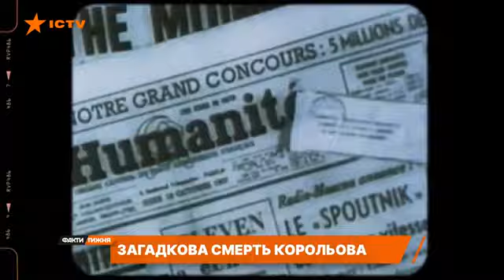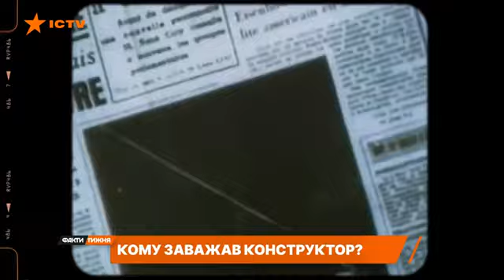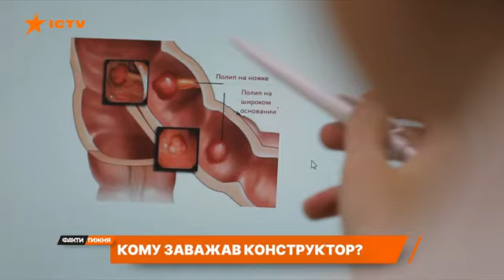Таємниця смерті конструктора С.Корольова («Факти тижня», телеканал ICTV)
Легендарний конструктор Сергій Корольов народився у Житомирі 12 січня, а помер у Москві – 14 січня на операційному столі. Це спровокували купу запитань та чуток, бо батьку космонавтики було усього 59 років. Чи дійсно його вбила радянська система - дивіться в історичному детективі О.Мельникова.